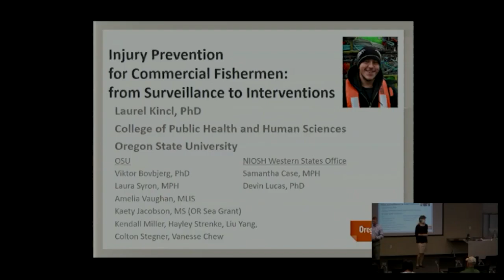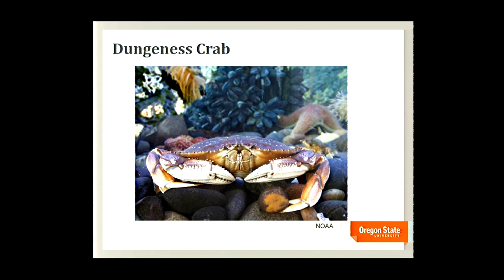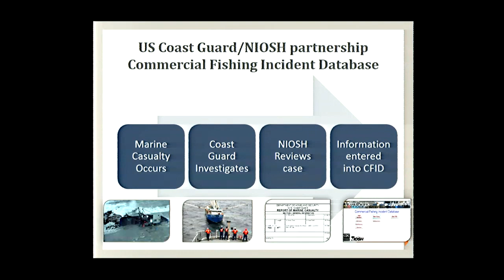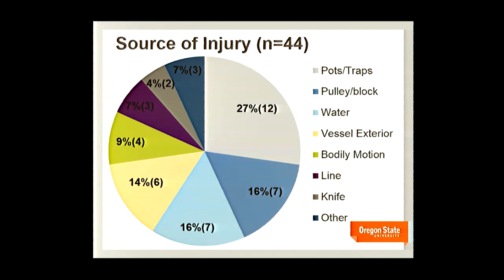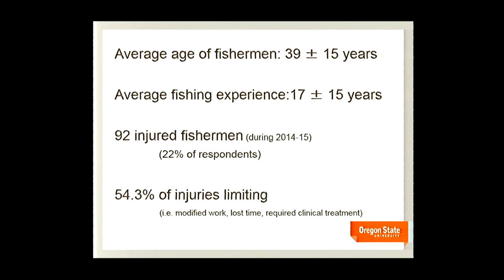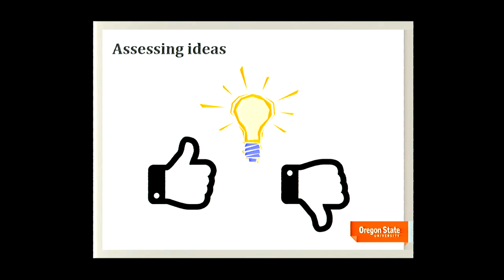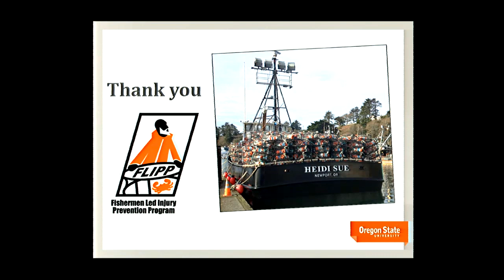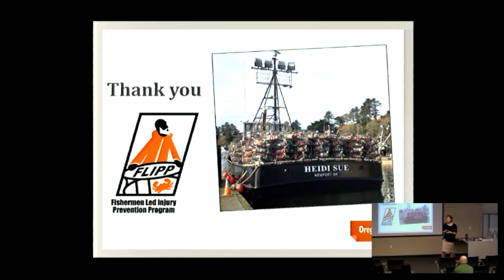Injury Prevention for Commercial Fishermen: From Surveillance to Interventions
Laurel Kincl, Ph.D.

Laurel Kincl's research focuses on quantifying, communicating and controlling occupational and environmental exposures to health and safety hazards.

She has particular interest in reducing adverse health outcomes with targeted interventions, including working with special populations such as young workers and people with disabilities.

Her current research is funded by CDC NIOSH regarding workforce safety for commercial fishing in the Pacific northwest and the west coast Dungeness crab fleet; and personal environmental exposure assessment in disadvantaged communities.